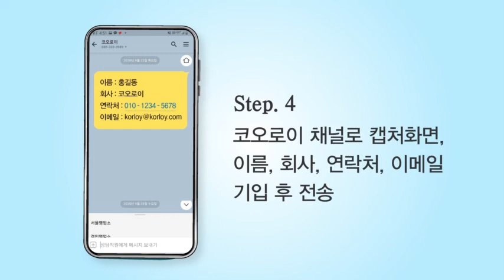코오로이 SNS 팔로우 이벤트!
코오로이 SNS 이벤트가 2일밖에 남지 않았습니다!
아직 참여하지 못한 분들은 많은 참여 부탁드립니다!

이번 행사는 10월 15일까지 이벤트에 참여하시는 분들 중 추첨을 통해 무선 이어폰 및 카페 모바일 상품권을 드립니다!

- 유의사항 -
제공된 정보는 이벤트 응모 및 코오로이 마케팅 정보 제공에 사용되며, 이 외의 목적으로 사용되지 않고, 제 3자에게 제공되지 않습니다.